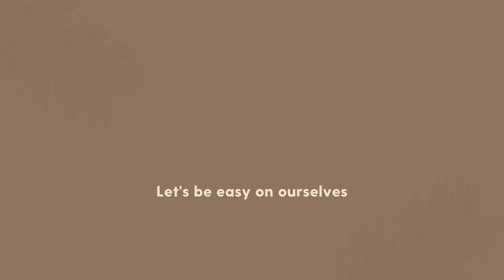MORNING ROUTINE of a WORKING MOM VLOG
MORNING ROUTINE of a WORKING MOM - How to enjoy daycare drop off! This video is about 3 specific ways I've learned to LOVE the daycare drop off during my morning routine. As a working mom, I love to sneak in little moments of self care and intention into my morning. I hope these ideas inspire you to try one!

--- FAQs ---

camera I use
my age: I was born in 1989
where I live: Boston, MA
face cleanser I'm using
face moisturizer I'm using

organic smoothies, soups, and meals delivered to your door

Get $5 toward your first Lyft ride, aka how I pretend I have a private driver ;)

FUN FACT! Subscribing to a YouTube channel does TWO things: (1) my new videos will be added to your 'Subscriptions' tab so you can stay in the loop, and (2) YouTube will know you like this content, so they'll suggest similar videos as you browse the platform as a whole. Pretty cool.

This doesn't effect you. Brands can choose to provide creators (like me) a small contribution as a "thank you" for spreading the word about their products. Opinions I share are always my own.

Thanks for hanging with me here :)
xo
Carolyn D